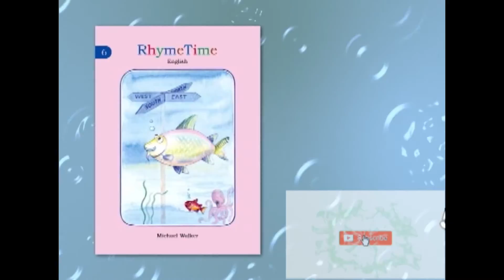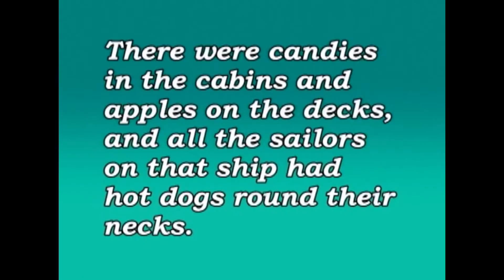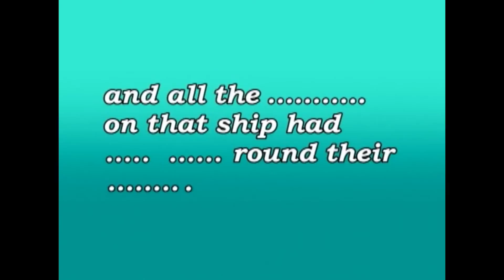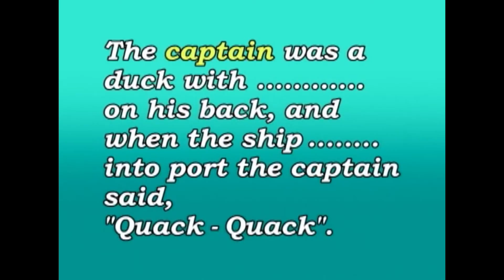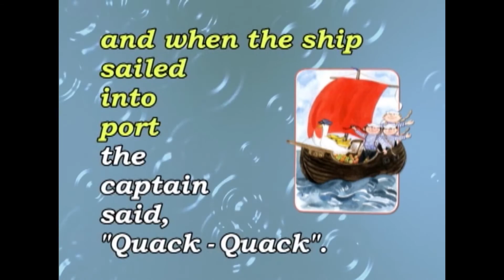RT6.U10.Pg58-59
Comprehension: I saw a ship